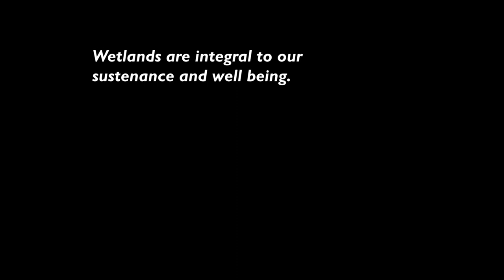The Elusive (Cat of the Wetlands) - The Fishing Cat story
This film is primarily meant to educate anyone who is interested to understand and observe the natural history of the Fishing Cat. The cat happens to have wetland adaptations like a double layered fur, partially webbed feet and semi- retractile claws to hook fish and eat them. All these are fantastic diversions in the wild cat family most of which would avoid water and prey on land animals.

The film is almost wholly composed of camera trap footage of individual Fishing Cats - especially an incidentally lame Fishing Cat named 'Choti' and her cubs - and is thus probably one-of-a-kind.

These Fishing Cats are being monitored by member of The Fishing Cat Project, who are from the fishermen community and are part of a program called 'Know Thy Neighbours' in which they take part in research of the cats and name the cats that they monitor.

This film is a product of the joint patrolling and monitoring initiative - on Fishing Cats, its habitat and associated biodiversity - by The Fishing Cat Project and Chilika Development Authority.

The Fishing Cat Project is partner to Fishing Cat Conservation Alliance and is the world's longest running research and conservation project on this unique wetland species.

Chilika Development Authority is a government body entrusted with the management and governance of Chilika, Asia's largest brackishwater lagoon and India's first Ramsar site.